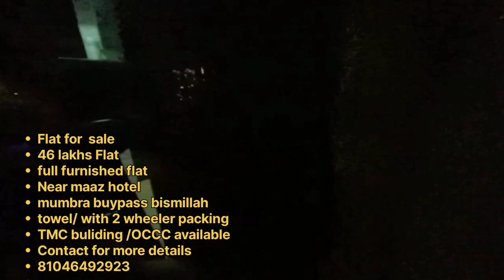2 BHK sale mein 4 floor lift hai backup TMC OC cc hai maza hotel Mumbra bypass 46 Lakh 8104649292